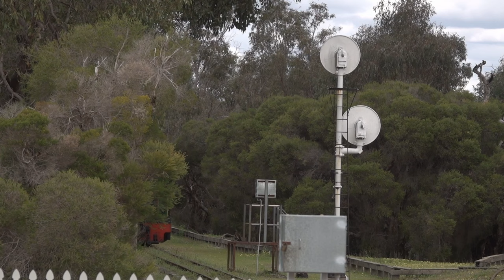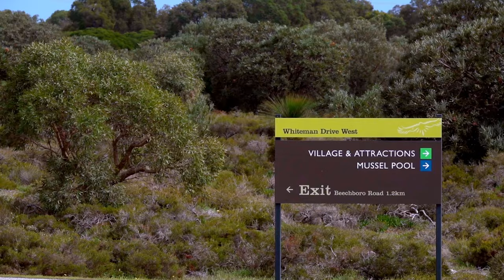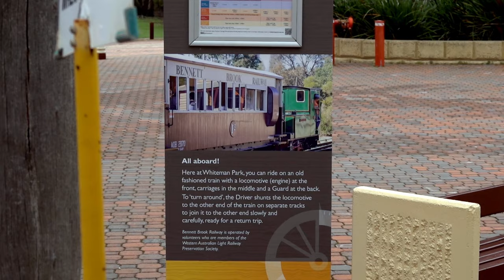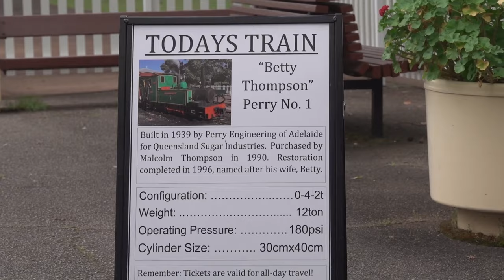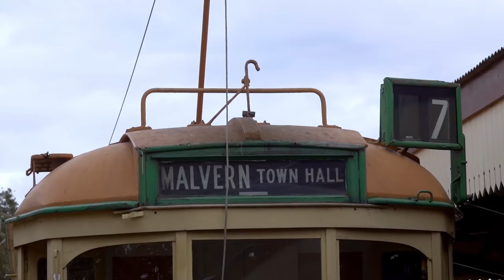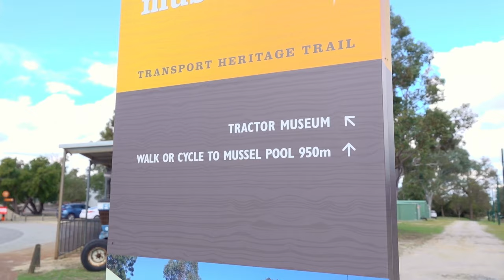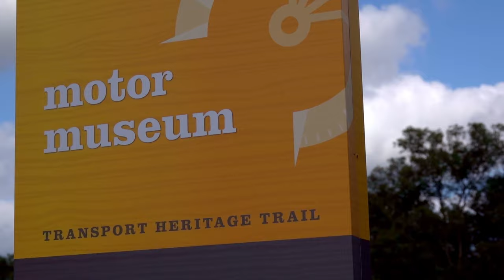Vintage Steam engine locomotive train Whiteman park, WA, punjabi ||Perth couple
PERTH COUPLE
Whiteman park Perth
Tram
Tram in Whitman park
Train ride in Whiteman park
perth restaurants
perth revival church
perth real estate
perth residential area perth rental crisis
perth real estate market 2023
perth revival fellowship
perth rental market
perth reaction
perth restaurant bans vegans perth redbacks
perth redstar
perth rental
perth rent

things to do in perth
kings park and botanic garden
perth australia beaches perth australia winter perth australia city tour living in perth australia
perth australia pinoy
perth travel guide perth australia vlog
fremantle perth australia perth australia airport

perth orchard
perth wildcats vs g league ignite
perth wala couple
perth
perth australia perth nepali perth beaches
perth wildcats
perth news perth fishing perth airport perth royal show
perth glory perth vlog

australian punjabi vlogs australia
austria
australia pr
australia to nepal australia to nepal vlog australia hidden gems australia perth
austria things to do
australia tour
australia vs south africa 2023
australia ultimate travel guide australia vs georgia
australia vs mexico

punjabi vlogger in australia punjabi farmer in australia punjabi couple in australia punjabi in perth australia
punjabi wedding in australia
rich punjabi in australia punjabi dance in australia

punjabi vlogger punjabi vlogs
punjabi vlogger di kutta kahani punjabi vlogs new punjabi vlogger new video punjabi vlogger roast punjabi vlogs australia punjabi vlogger kuttekhani punjabi vlogger controversy
punjabi vlogger vs pendu canadian punjabi vlogger in canada
punjabi vlogs in punjab punjabi vlogger wife delivery punjabi vlogs roast